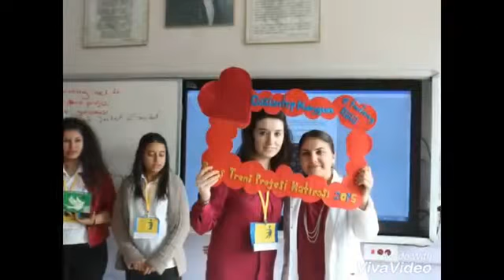Gaziantep Mehmet uygun mesleki ve teknik Anadolu lisesi tanıtım videosu